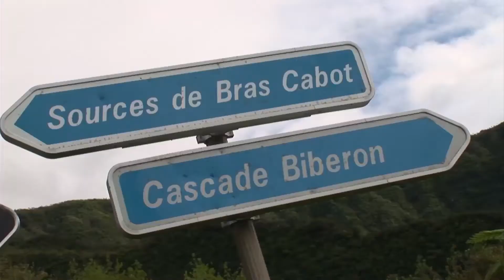Rando Péi- Autour du Nez de Boeuf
Rando Péi, le magazine de la randonnée à la Réunion vous propose de découvrir le Nez de bœuf sur la route forestière du volcan.

Région : Volcan
Difficulté : Facile
Parcours : 1,5 km
Durée : 1h
Notre accompagnateur : Bruno Bernasconi, Bruno Rando